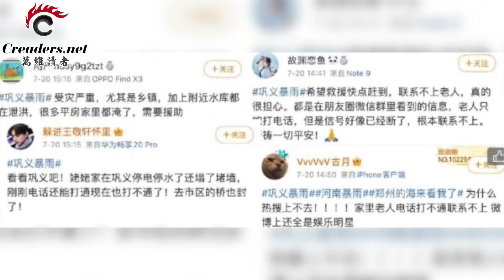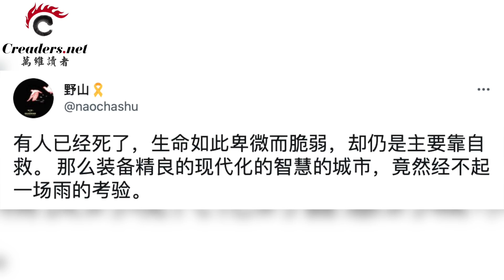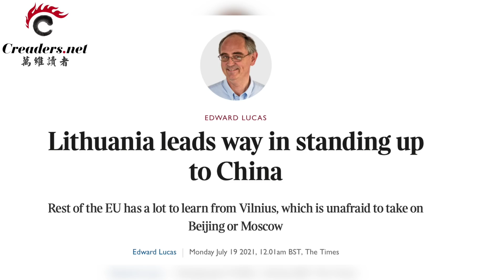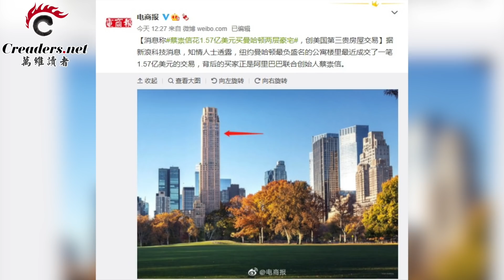河南洪灾“千年一遇” 一级战备？官方突然改口；不畏淫威！立陶宛“反共领头羊” 再创先例；贝索斯飞越“卡门线”！10分钟后著陆；阿里敏感时机 他1.5亿购纽约豪宅（《读报》210720-1 LACC)